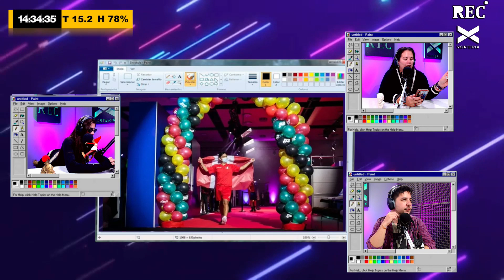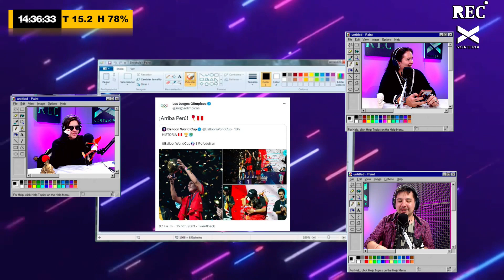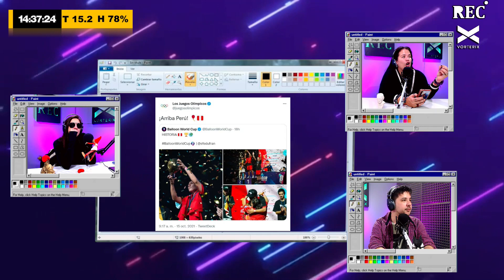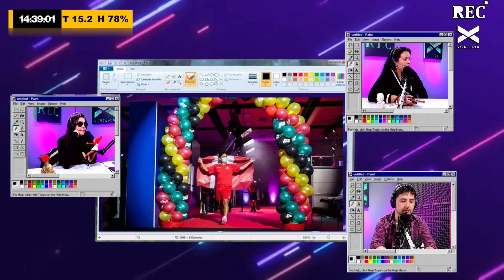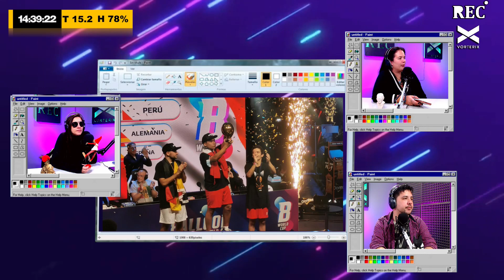Mundial de Globos: la competencia que arrasa en el mundo del deporte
En nuestra sección Deportados, exploramos el emocionante mundo del Mundial de Globos, una competencia organizada por el reconocido streamer Ibai Llanos. Este curioso deporte ha ganado popularidad en los últimos años y consiste en empujar un globo mientras intentas superar a tu rival.